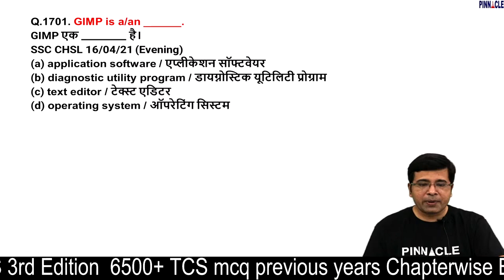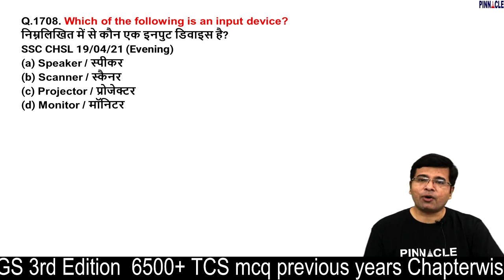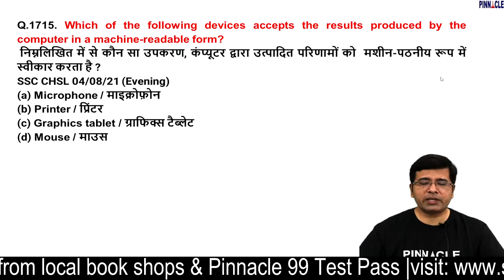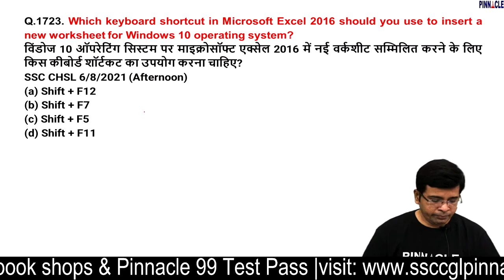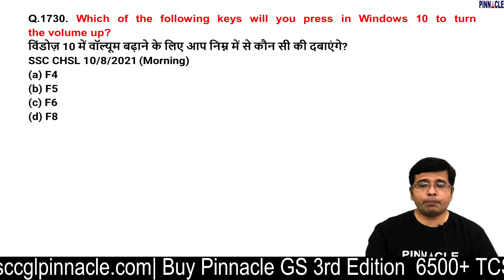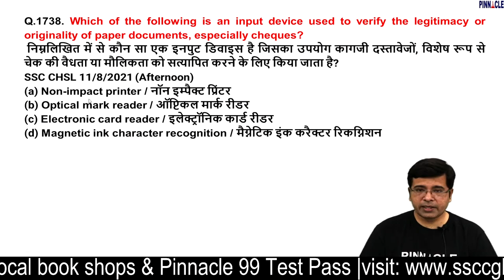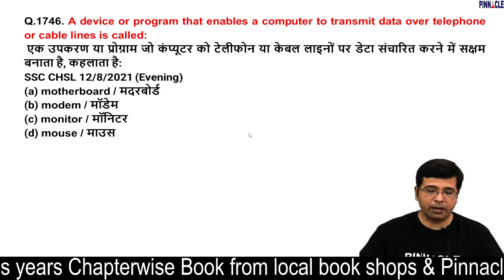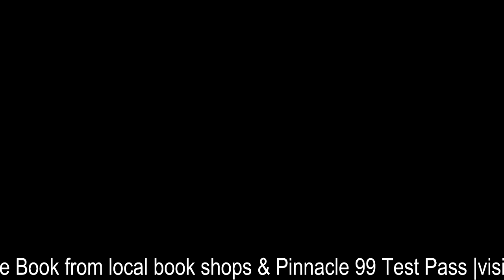Static GK | Tcs Mcq previous years | SSC CGL 2022 | Pinnacle General Studies 6500 chapter-wise book